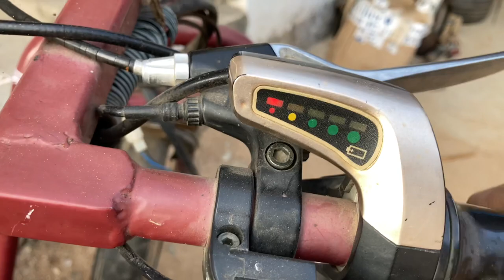Tricycle handicapped battery problem solved lithium batteries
Electric tricycle for handicapped problem of battery
Battery changed to lithium ion